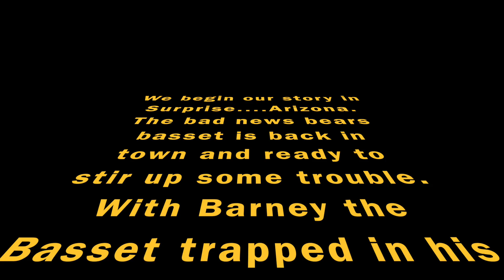The Dogs Aren't Alright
This is my class project video. I am a cool human who likes to record her dogs. I used lots of dissolves, dips to black and white, and a weirdly cool looking thing at the end. Just cause it looked cool. And I have title and scrolling credits! Oh and My dogs are alright! Barney just was biting me so he got put in time out.